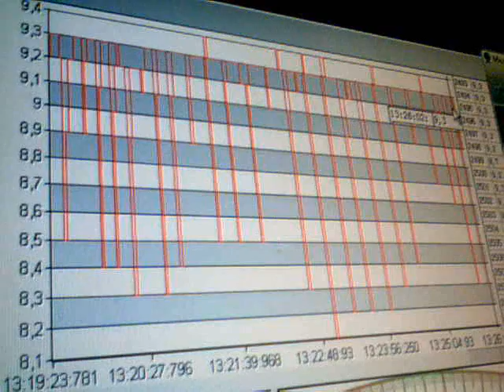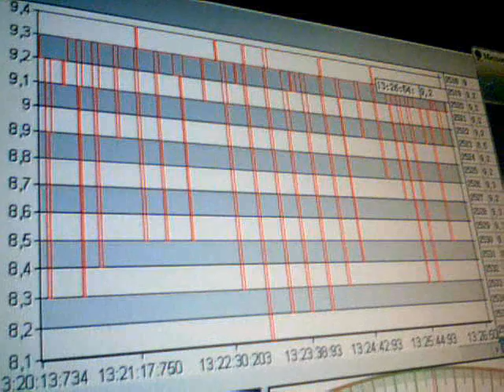2011-03-18-47833.wmv. Sima mV. Time. Greece. 13:10. 18-03-2011. Anastool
Προσεισμικό σήμα